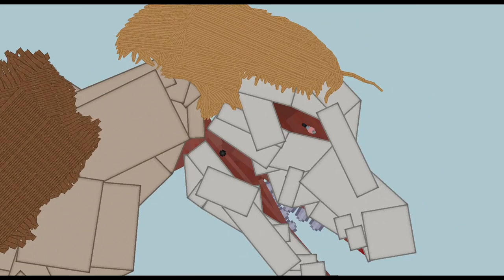Falco's Jaw Titan In People Playground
[workshop]